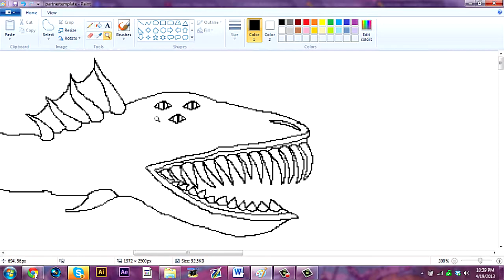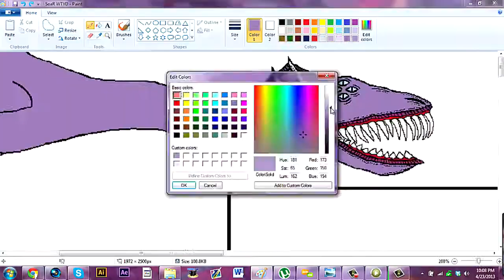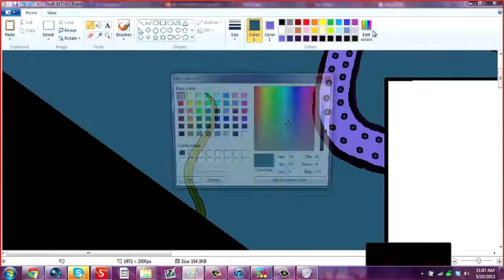The Food Chain [Update At End]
Hello ladies and gents! Welcome to my newest speedart. This speedart was made for SoaR Wez, and let me tell you right now, as fun as it was making this, i lost soooo much of the footage. I almost didn't even upload this. As i said in the update, this will be one of my last microsoft paint speedarts, as i'm trying to move on to something more professional. Dont worry though! My content will still be just as good, most likely better! By trying new softwares, i hope to be able to expand my creative ability further than what paint can offer. I'm currently working on what, i believe, is my best banner yet, and i ill be finishing it soon.

Song:
Lemaitre - Splitting Colors

-Whally